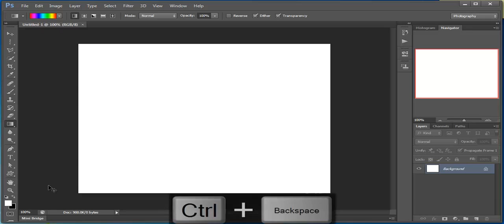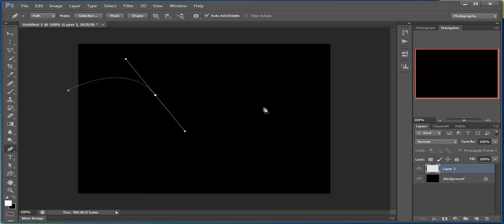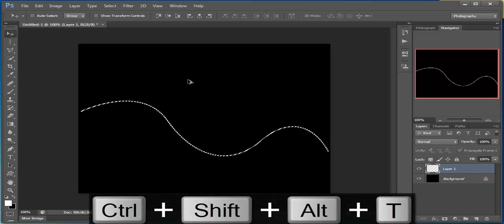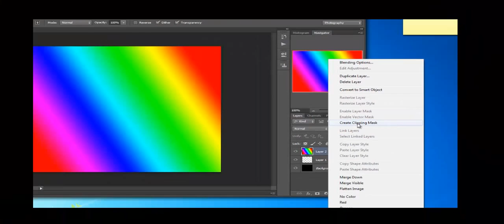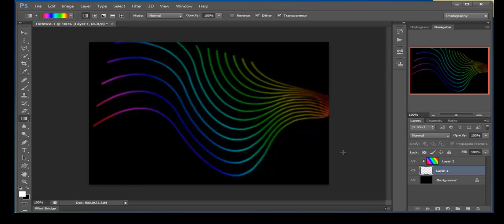Photoshop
abstract effect